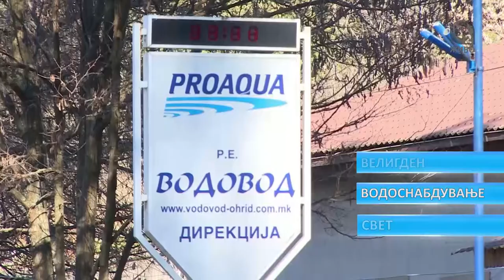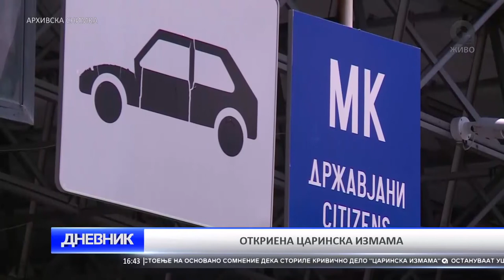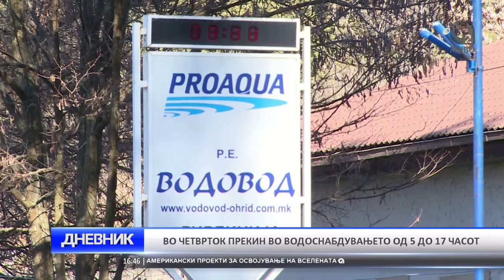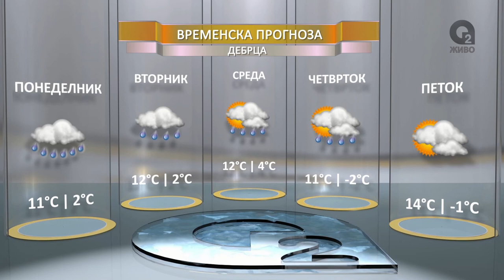O2 DNEVNIK 05 04 2017